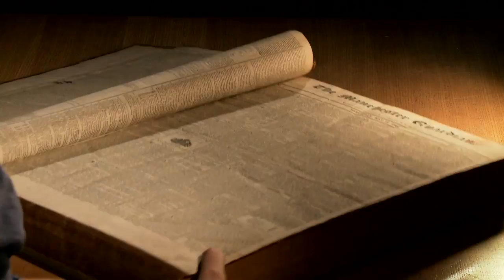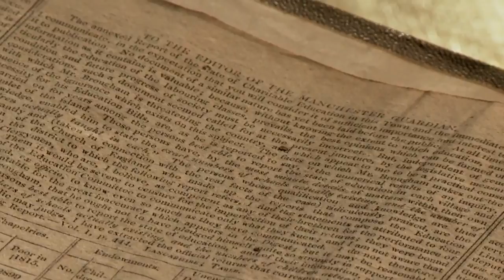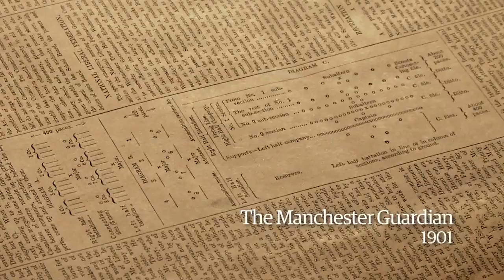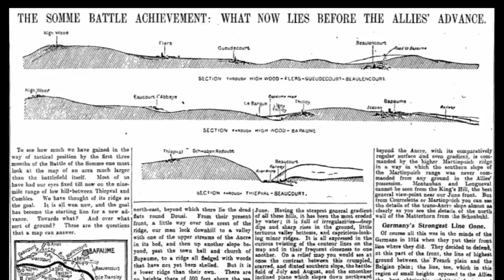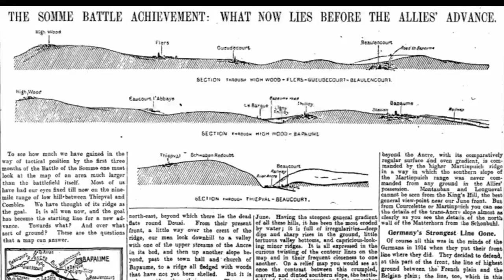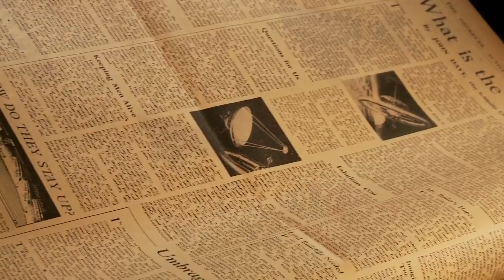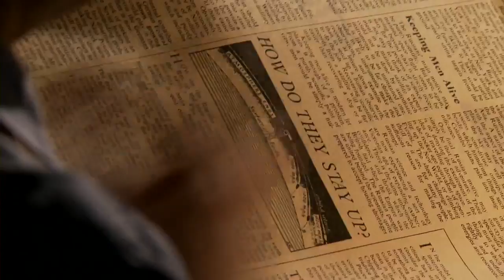History of Data Journalism at The Guardian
Think data journalism is brand new - and didn't exist before 2009? Think again. Journalists have been working with - and visualising - data since The Guardian first published in 1821. In the second part of our documentary on data journalism, Simon Rogers reports on its history at The Guardian.